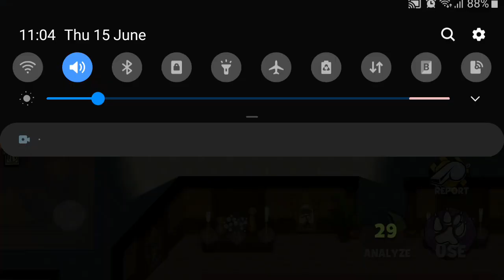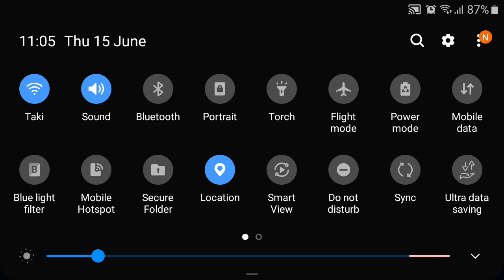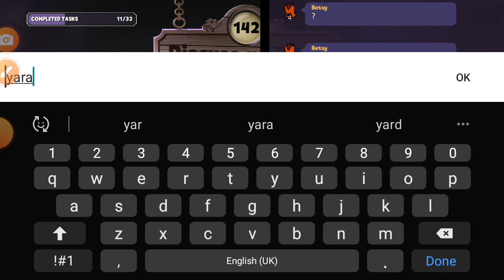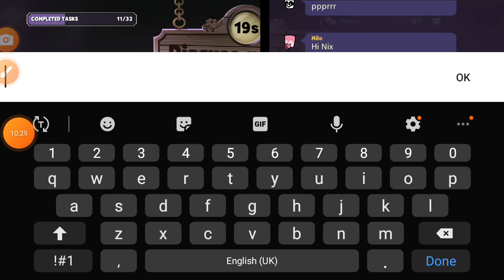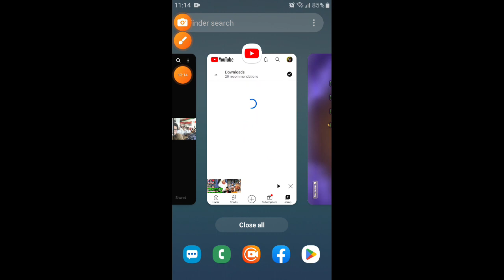suspects game play with the this happens and become. crewmate